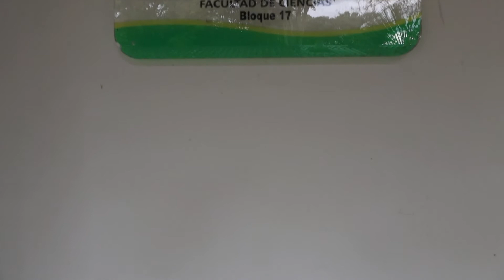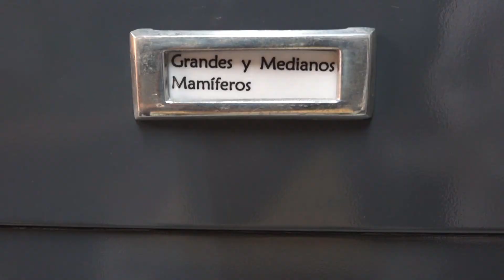EspaciosUT | Colección zoológica UT.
En este vídeo podrás conocer un poco más sobre la colección zoológica de la Universidad del Tolima.